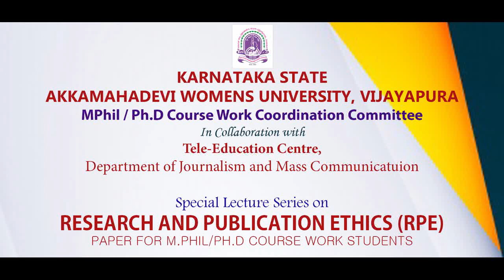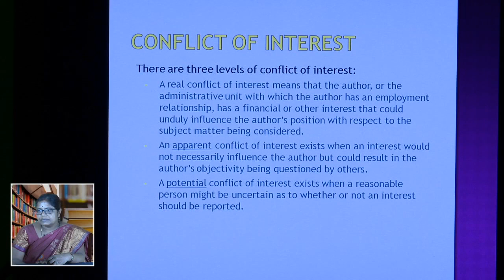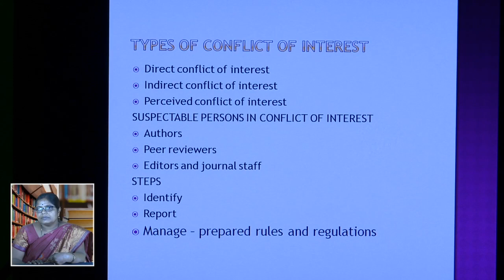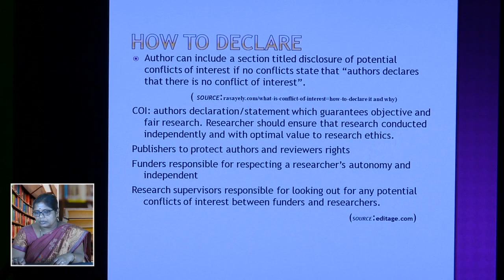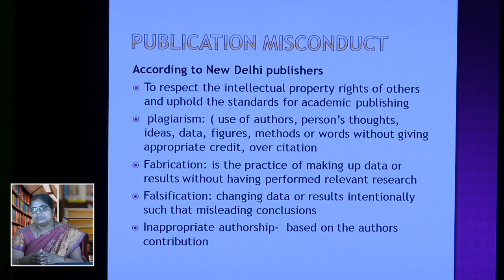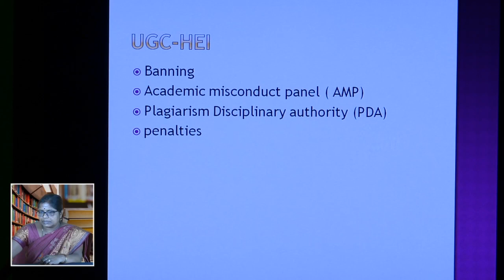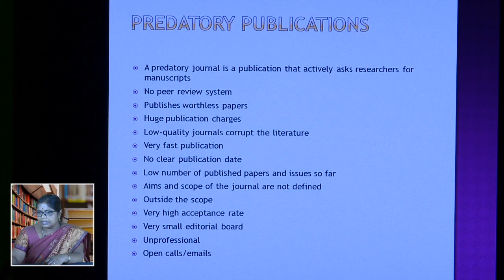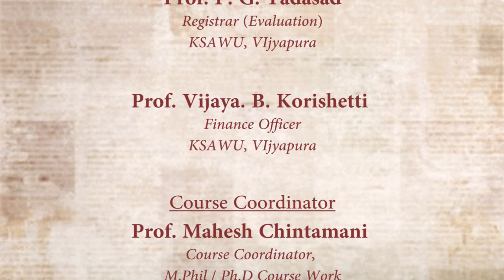Publication Ethics - Part 02 | M.Phil/Ph.D Course Work | Special Lecture Series | Lecture 05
Jointly Organised by M.Phil/Ph.D Course Work Coordination Committee, Tele Education Centre | KSAWU, Vijayapura
Resource Person:
Dr. T. Shantadevi
Associate Professor, Department of Library and Information Science
KSAWUV, Vijayapura
M.Phil/Ph.DCourseWork